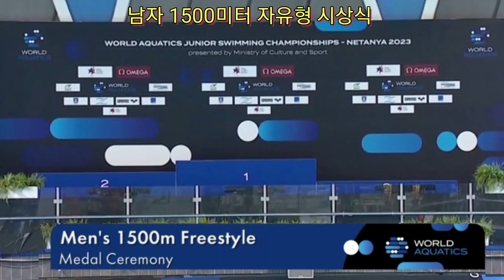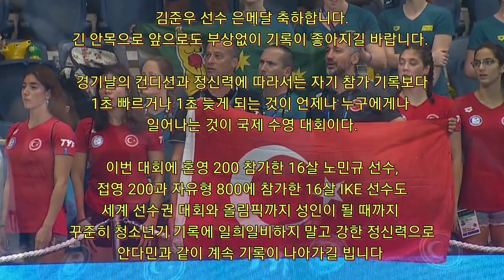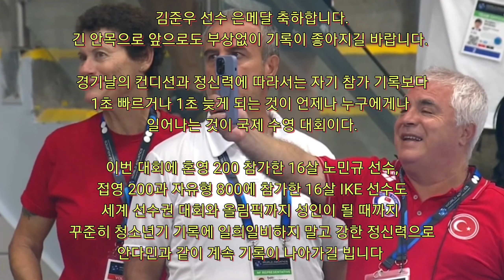김준우 은메달. 세계 주니어 수영 선수권 대회. 2023 World Junior Swimming Championships. 1500m Freestyle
김준우 선수 은메달 축하합니다.
앞으로도 부상없이 즐겁게 재미있게 긴 안목으로 수영 생활을 하시길 바랍니다.